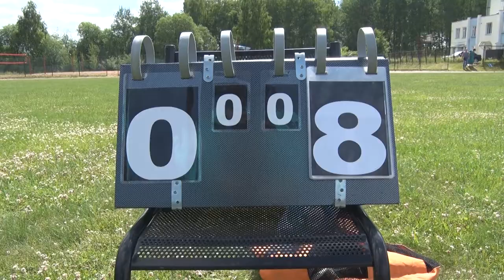Десна-ТВ: Спортивные соревнования для детей из оздоровительных лагерей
28 июня на спортивном поле детской юношеской спортивной школы прошли соревнования по мини-футболу. О том, кто стал победителе, смотрите в нашем сюжете.